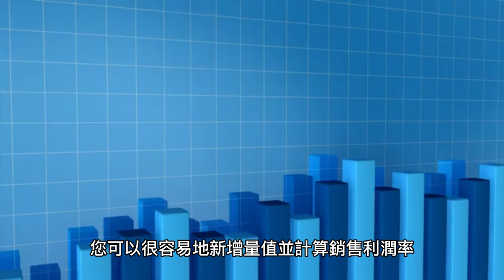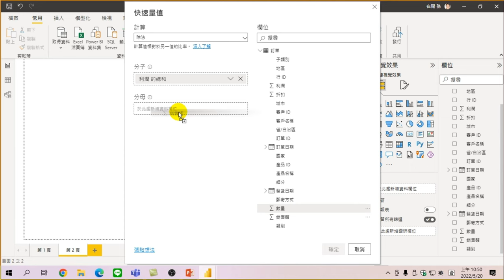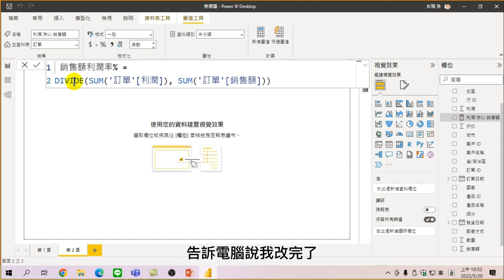12如何新增量值加入銷售利潤率【用Power BI 做大數據分析】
【課程大綱】
Power BI中，您可以透過下列步驟新增量值並計算銷售利潤率, 透過這個步驟，您可以很容易地新增量值並計算銷售利潤率，並進一步進行分析和視覺化。